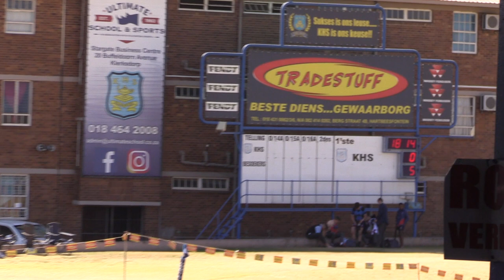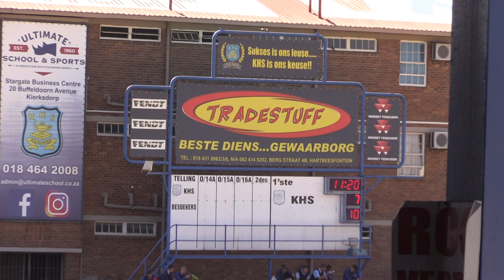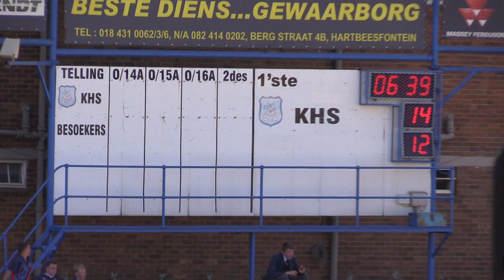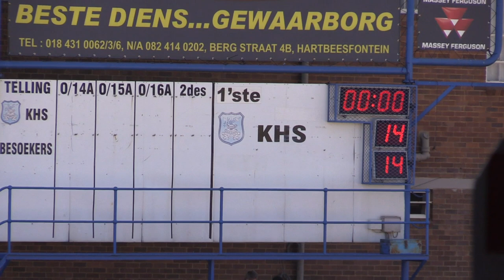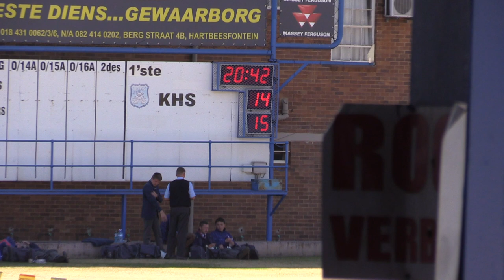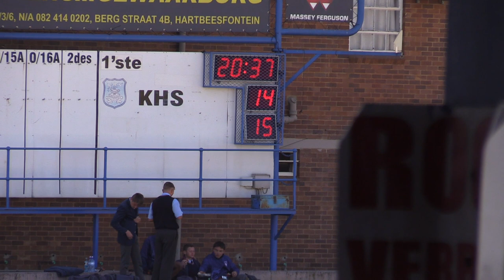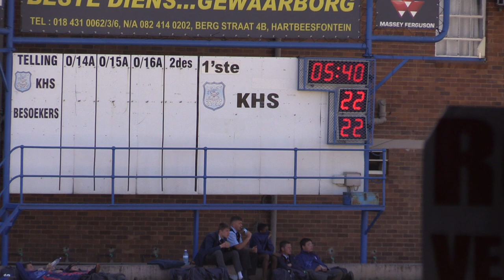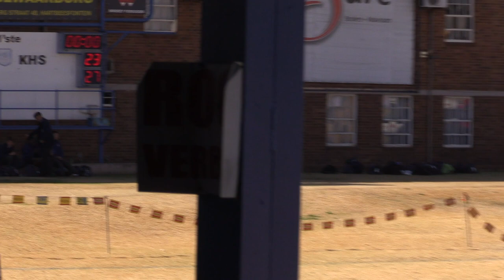NOORDVAAL HOËRSKOLE RUGBY - 05 Augustus 2023 – EERSTE SPAN - ZWARTKOP vs KLERKSDORP